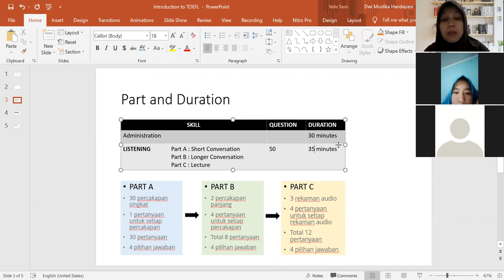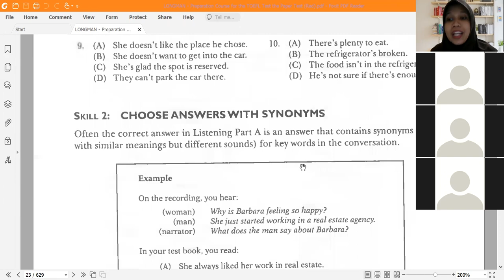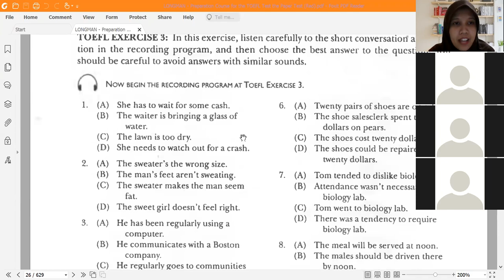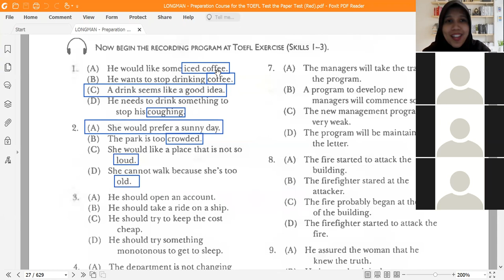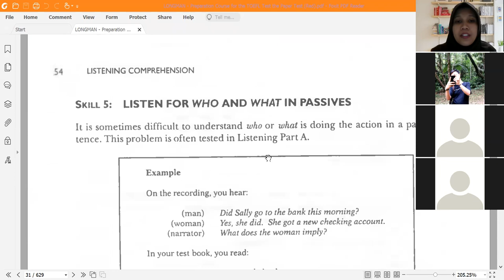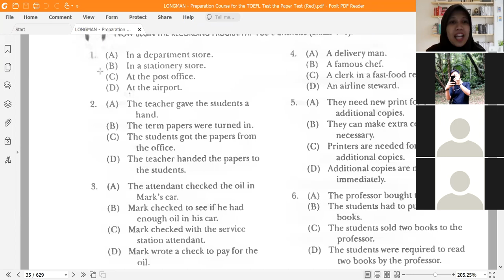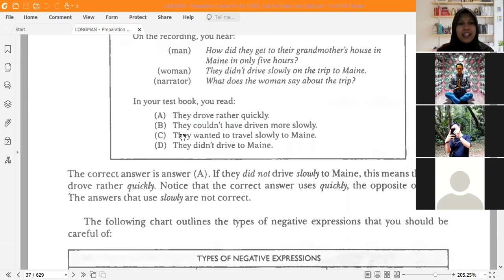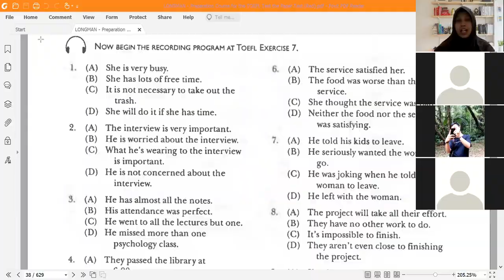TOEFL STISIP YUPPENTEK Meeting 06082021 - ENGLISH STUDIO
Video pembelajaran Bahasa Inggris dari level dasar hingga level mahir dari pengajar terpercaya.

English Studio KampungInggris berfokus pada IELTS, TOEFL ITP/iBT, General English, English Academic Purposes & Writing Studio dengan pengajar - pengajar terpercaya sejak 2010.

Office: Jalan Brawijaya No. 16A Singgahan, Kampung Inggris Pare, Jawa Timur - Indonesia.